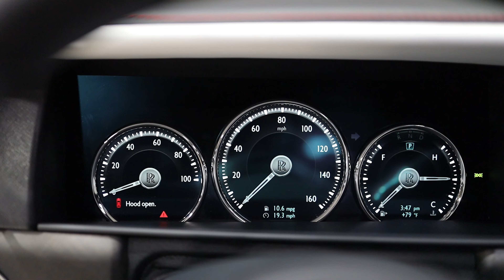2019 Rolls-Royce Cullinan Launch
2019 Rolls-Royce Cullinan Launch
Mileage: 16,901
Exterior color: Black Diamond
Interior color: Arctic White
Car details
VIN: SLA689X5XKU113742
Stock#: G1675
Trim: Launch
Body Type: 4D Sport Utility
Transmission: 8-Speed Automatic w/OD
Drivetrain: AWD
Engine: Twin Turbo Premium Unleaded V-12 6.7 L/412